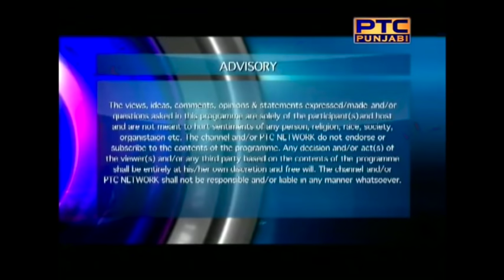IN Focus # 191 | Raj Grewal , MP Brampton East - Canada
Government Policies Immigration Federal Summer Program.